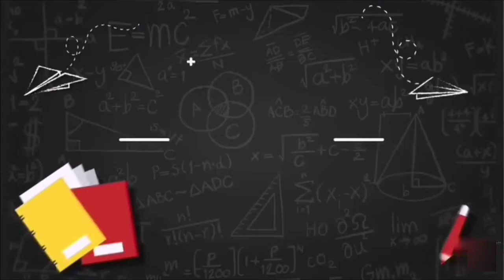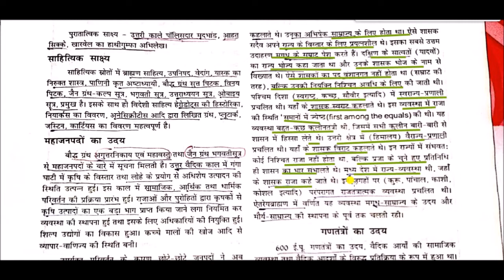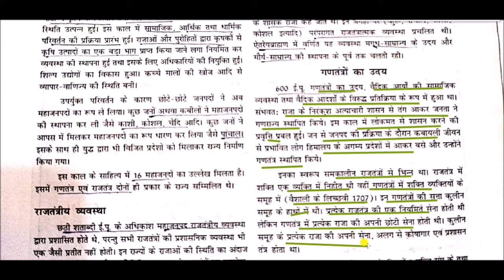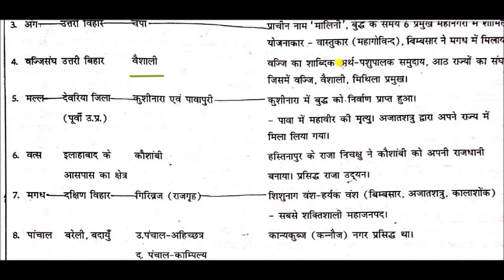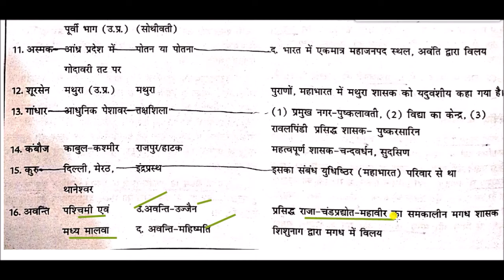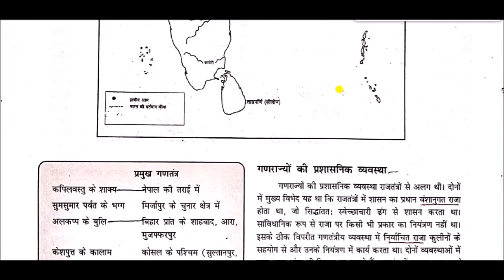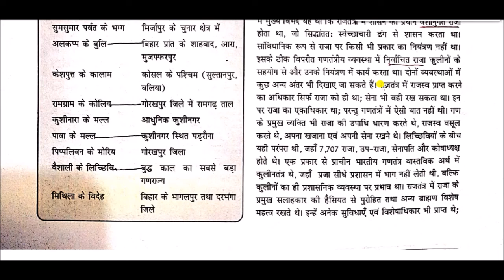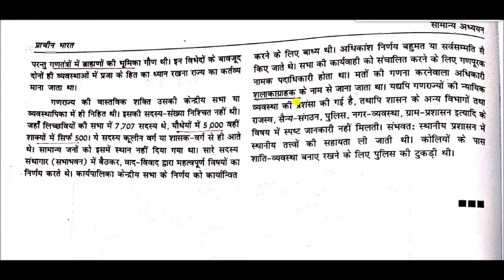महाजनपदों का उदय || Rise of Mahajanapadas || History For upsc & state psc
Rise of Mahajanapadas  for All Competitive Exams like SSC, Railway, IB, Bank, UPSC, BPSC, MPSC, PCS, etc.